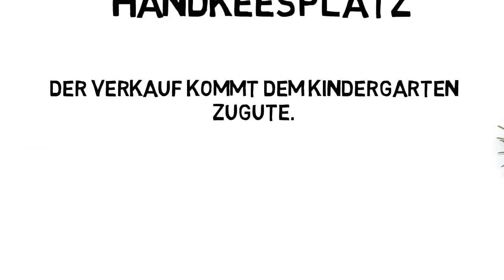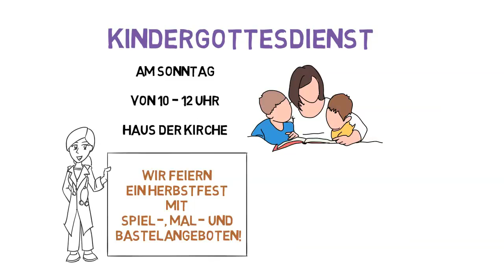Info Tannenzweig-Aktion Kita Lustadt 2016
Newsletter der Prot. Kita Lebensbaum